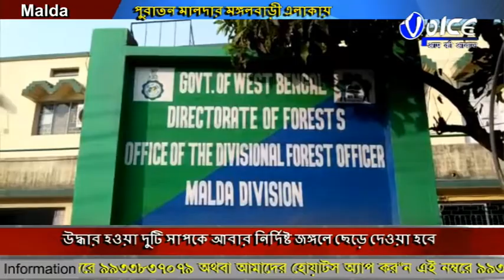পূর্ণবয়স্ক দুটি বিষধর সাপ উদ্ধার পুরাতন মালদার মঙ্গলবাড়ী এলাকায় মহানন্দা ভবন চত্বরে